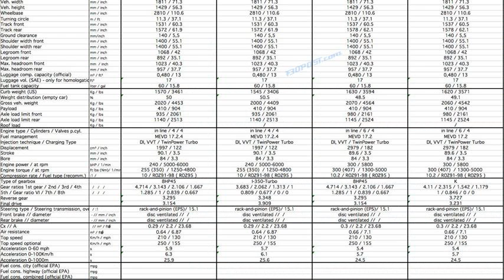bmw 328i specs